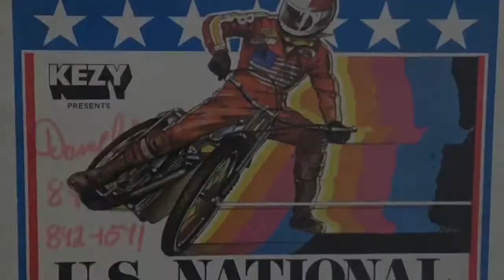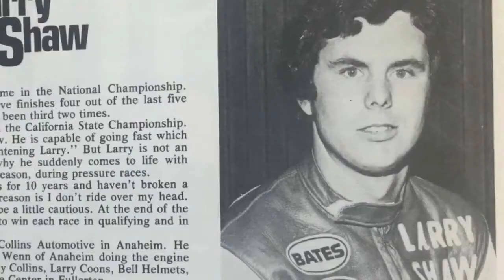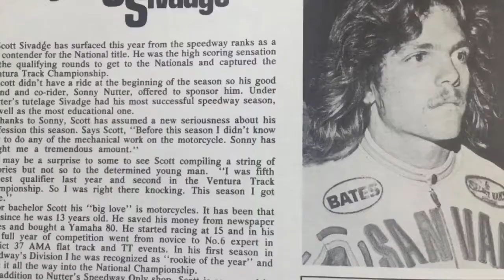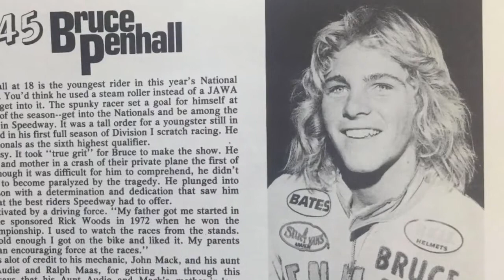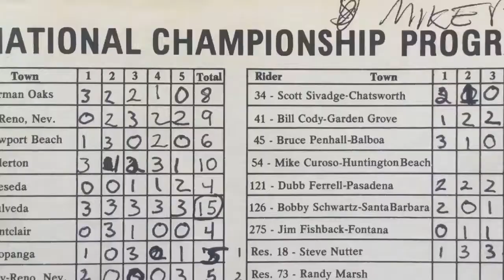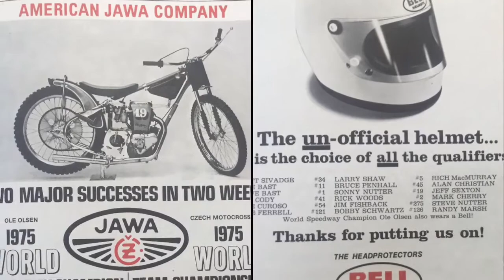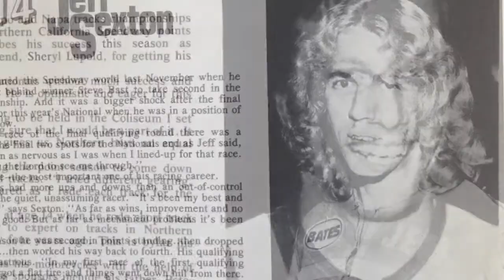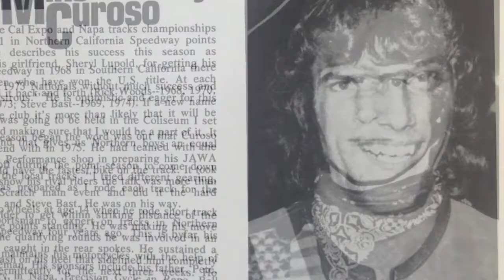1975 US Speedway National Championship Los Angeles Coliseum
One Of The Greatest Nights Of Speedway In US History